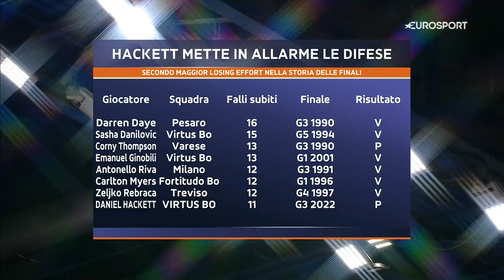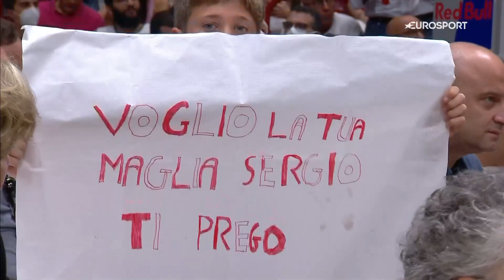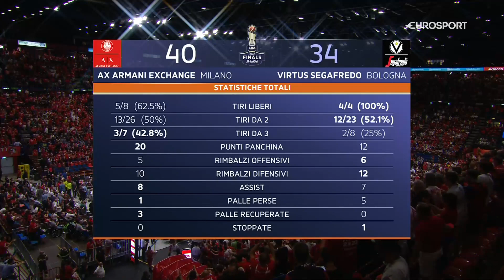Italy Serie A : AX Armani Exchange Milano vs Virtus Segafredo Bologna